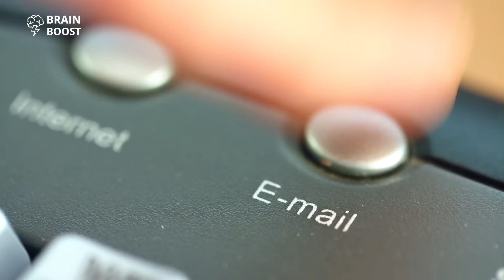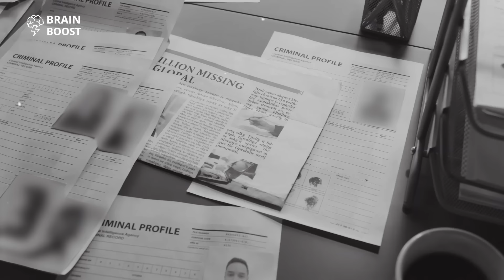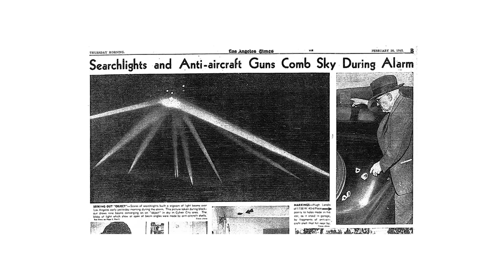Unbelievable: 20 Mysterious Photos That Defy Explanation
Journey with Brain Boost's 'Unexplained History' series as we delve into 20 of the most enigmatic photos ever taken.  Unbelievable: 20 Mysterious Photos That Defy Explanation

20 Unexplained Mysterious Photos That Should Not Exist

From potential time travelers to eerie appearances, these photos will challenge your beliefs and perceptions. Did we capture moments beyond our understanding, or is there a logical explanation to these mysteries? Dive into the stories behind these images, and share your thoughts and theories in the comments below! 📸🔍

We believe that this not-for-profit, educational, and/or or commentary use on the Web constitutes a fair use of the copyrighted material (as provided for in section 107 of the US Copyright Law.

Key Moments:
00:00 Introduction
00:18 19: Extra Thumb
00:41 18: The Skunk Ape
01:06 17: A Modern Day Time Traveler
01:37 16: The Mysterious Hinterkaifeck Murders
02:07 15: The Phoenix Lights
02:49 14: The Madonna with  Saint Giovannino and UFO
03:21 13: Battle of LA
03:51 12: The Falling Body
04:15 11: The Specter of Newby Church
04:36 10: The Martian Spirals
04:58 9: The Babushka Lady
05:19 8: The Hook Island Sea Monster
05:43 7: The Black Knight Satellite
06:09 6: Time Traveler with a Cell Phone
06:32 5: The Baltic Sea Anomaly
06:54 4: The Hessdalen Lights
07:17 3: Pyramid on the Moon
07:35 2: The Solway Firth Spaceman.
07:59 1: The Ghostly Airman

🍁𝐀𝐛𝐨𝐮𝐭 𝐔𝐧𝐭𝐨𝐥𝐝 𝐌𝐲𝐬𝐭𝐞𝐫𝐢𝐞𝐬🍁
Welcome to Untold Mysteries! Get ready to explore the unknown! We uncover secrets of abandoned places, dive into underwater mysteries, and reveal fascinating stories from history—ancient civilizations to modern-day wonders.Our videos challenge what we think we know, sparking curiosity and new discoveries. This isn’t just a channel—it’s a community for mystery lovers and curious minds like you.